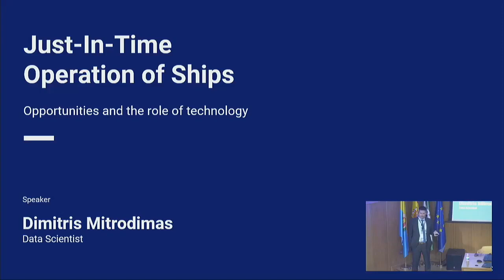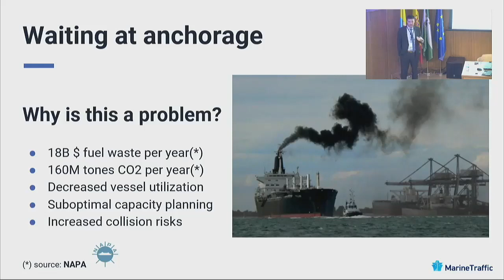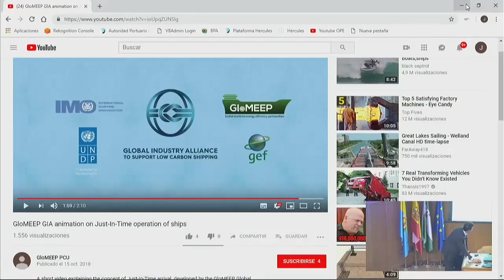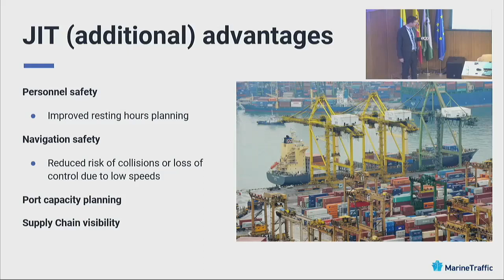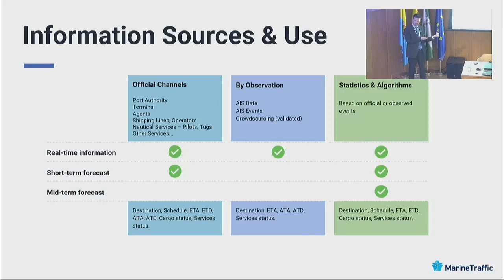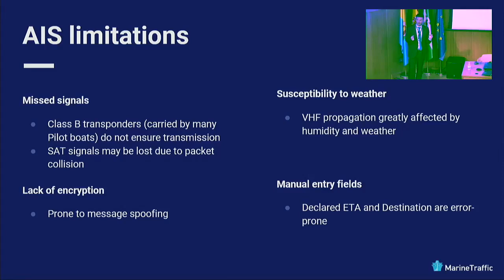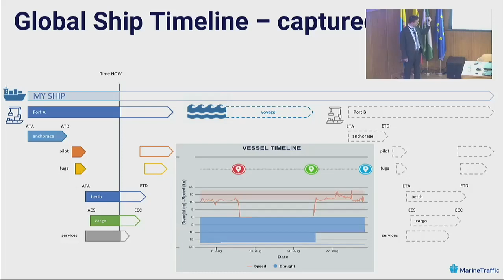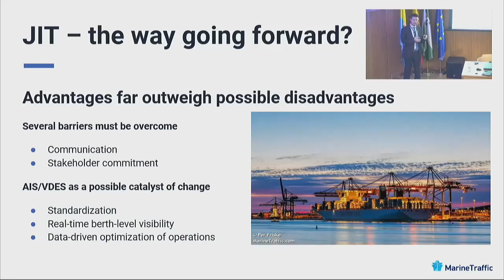Just-In-Time Operation of Ships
Conference delivered by Dimitris Mitrodimas, Lead Data Scientist at MarineTraffic, at the IV Algeciras Port IT Symposium